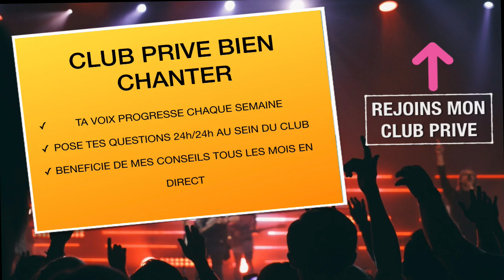Est-ce que tu CHANTES dans ta VIE ?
🎨 CADEAU 1 heure 🔧d’atelier Vidéo 📽dans lequel je vous explique comment améliorer votre VOIX.

Antoine